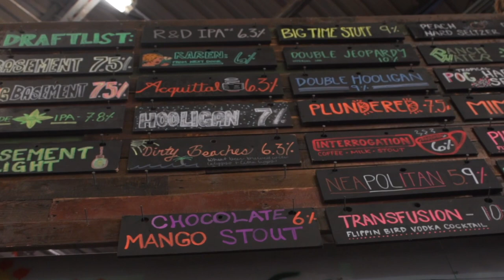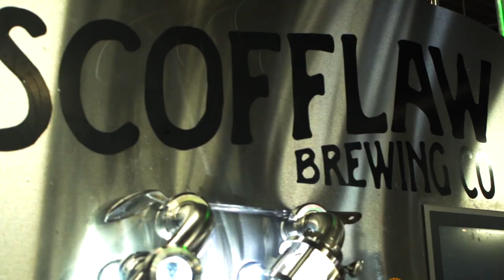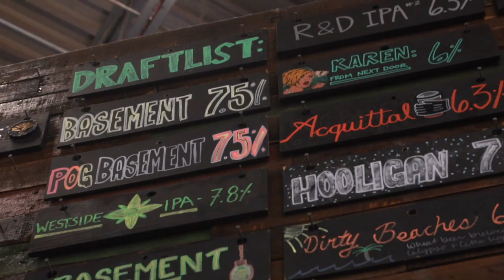Scofflaw Brewing Co. | Atlanta Eats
During the early 20th century American prohibition, a newspaper in Boston asked what to name individuals who weren’t breaking the law by brewing or distilling, but were breaking it by enjoying the drinks.  The term “scofflaw” was created to identify these individuals scoffing at the law.  Atlanta’s Scofflaw brewing pays tribute to this history with each of their delicious beers and canned cocktails.  Learn about how they make these incredible drinks in both of their Atlanta facilities, including their Dr. Scofflaw location at The Works.